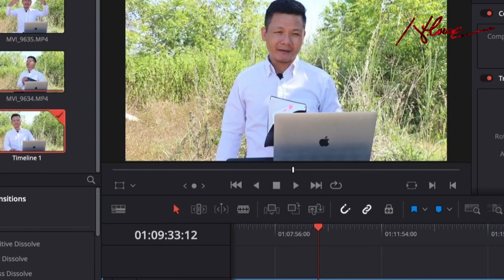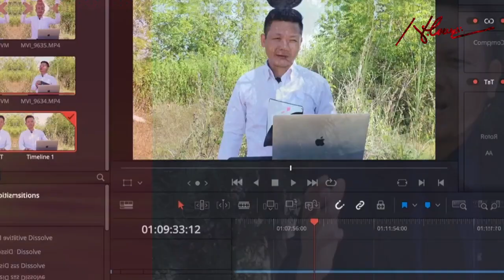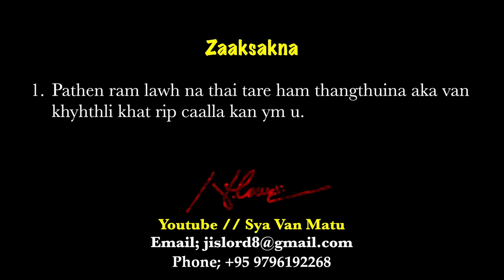𝐌𝐚𝐭𝐮𝐩𝐢 𝐋𝐚𝐰𝐧𝐠𝐯𝐚𝐧 𝐂𝐫𝐮𝐬𝐚𝐝𝐞 // 𝐒𝐲𝐚 𝐕𝐚𝐧 𝐌𝐚𝐭𝐮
𝐀𝐰𝐥𝐩𝐮𝐢 𝐙𝐚𝐤𝐬𝐚𝐤𝐧𝐚
𝘿𝙞𝙠𝙡𝙖𝙞 𝙥𝙚𝙣𝙜𝙩𝙖𝙬𝙢 𝙖𝙝 𝙖𝙠𝙖 𝙖𝙬𝙢 𝙈𝙖𝙩𝙪𝙩𝙝𝙡𝙞 𝙋𝙖𝙩𝙝𝙚𝙣 𝙧𝙚𝙣𝙣𝙖 𝙧𝙖𝙣𝙜 𝙤𝙣, 𝙣𝙖 𝙖𝙬𝙢𝙣𝙖 𝙠𝙪𝙣𝙜 𝙧𝙤𝙤𝙠 𝙖𝙝, 𝙣𝙖𝙬𝙝 𝙖𝙩𝙖𝙝 𝙣𝙖 𝙘𝙖𝙠𝙖𝙬 𝙗𝙤𝙞𝙝 𝙤𝙣 𝙄𝙢 𝙖𝙝 𝙏𝙑 𝙙𝙖𝙬𝙣𝙜𝙖𝙝, 𝙣𝙖𝙬𝙝 𝙖𝙩𝙖𝙝 𝘾𝙖𝙧 𝙙𝙖𝙬𝙣𝙜 𝙣𝙖 𝙘𝙚𝙝 𝙡𝙞 𝙫𝙚𝙣𝙜 𝙠𝙝𝙖𝙬 𝙝𝙞𝙣𝙜𝙣𝙖 𝙝𝙖𝙢𝙡𝙖 𝙥𝙝𝙪𝙩𝙡𝙤𝙪 𝙋𝙖𝙩𝙝𝙚𝙣 𝙖𝙬𝙡 𝙎𝙚𝙧𝙢𝙤𝙣 𝙩𝙝𝙚𝙚𝙣 𝙩𝙝𝙚𝙚𝙣𝙩𝙝𝙡𝙞
dawng 𝒌𝒂𝒍𝒂𝒘𝒏𝒈 𝒉𝒖𝒕𝒖𝒏𝒈 𝒕𝒉𝒂𝒊𝒍𝒂 𝒂𝒘𝒎 𝒑𝒐𝒏! 𝑷𝒂𝒕𝒉𝒆𝒏 𝒂𝒘𝒍 𝒂𝒌𝒂 𝒑𝒂𝒘𝒏𝒈𝒉𝒂𝒍𝒉𝒕𝒉𝒍𝒊 𝒃𝒐𝒊𝒉 𝒍𝒂𝒘𝒏𝒈 𝒏𝒂 𝒉𝒖𝒕𝒖𝒏𝒈 𝒕𝒊𝒉 𝑴𝒚𝒊𝒕𝒉𝒍𝒂 𝑻𝒉𝒍𝒂𝒘𝒏𝒏𝒂, 𝑯𝒊𝒏𝒈𝒉𝒐𝒊𝒉𝒏𝒂, 𝑳𝒐𝒊𝒉𝒏𝒂, 𝑨𝒘𝒎𝒏𝒈𝒂𝒊𝒉𝒏𝒂, 𝑵𝒈𝒂𝒊𝒎𝒂𝒘𝒏𝒈𝒏𝒂 𝒐𝒏 𝒓𝒐𝒏𝒈𝒌𝒚𝒌𝒏𝒂 𝒏𝒂 𝒅𝒂𝒏𝒈 𝒏𝒂 𝒕𝒉𝒂𝒊 𝒉𝒂𝒎𝒍𝒂 𝒌𝒂𝒍𝒖𝒏𝒈𝒏𝒂 𝑴𝒂𝒕𝒖 𝑷𝒊𝒍𝒏𝒂𝒎 𝒃𝒐𝒊𝒉 𝑩𝒂𝒘𝒊𝒑𝒂 𝒍𝒂𝒘𝒏𝒈 𝒛𝒐𝒖𝒕𝒉𝒆𝒆𝒏𝒏𝒂 𝒏’𝒑𝒆 𝒖 𝒔𝒆𝒉, 𝑨𝒎𝒆𝒏!
N̳O̳T̳E̳; Sᴇʀᴍᴏɴs ᴛʜʟᴀʜɴᴀ ᴋᴀʜ ᴋᴀᴍᴛʜʟᴀʜɴᴀ ᴀʙᴏᴜ ᴋᴏᴋ ᴛᴀʜ 𝐓𝐡𝐥𝐚𝐚𝐧𝐠 𝐛𝐨𝐢𝐡 𝐥𝐚𝐰𝐧𝐠 𝐭𝐡𝐥𝐚𝐰𝐧𝐥𝐚 𝐚𝐰𝐦 𝐬𝐞𝐥𝐚𝐧𝐠, 𝐚𝐰𝐥𝐭𝐚𝐤 𝐦𝐢𝐧𝐠 𝐬𝐞𝐡 (𝟏𝐓𝐢𝐦𝐨𝐭𝐞 𝟐: 𝟒)Te dawngah awlpui kokla aka awm T̳H̳L̳A̳W̳N̳N̳A̳ ̳K̳A̳W̳N̳G̳ ̳ on tuhkaai u tih awldootna, ngaithlivna aka awmthli boih boih lawng comment dawngah awldootnathli (Questions) na khyh u thai ham on, Zarh rook cawngni nga (Friday) thlemben ah zarh khat khui kah awldootnathli boih te leh pe thaikhui leh petih thuiteng puila awm ai, tite thlawnkung Bawi Jesuh Khrih ming on ka zaksak u!
Sʏᴀ Vᴀɴ Matu
Tʜᴀɴᴋs